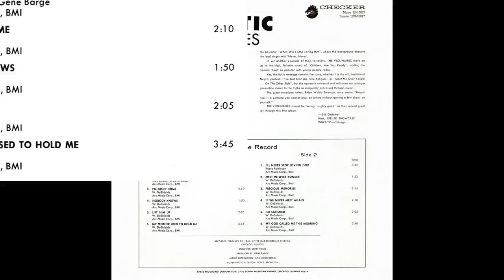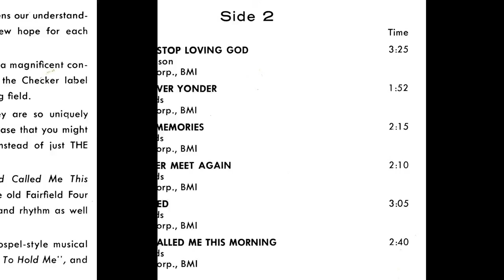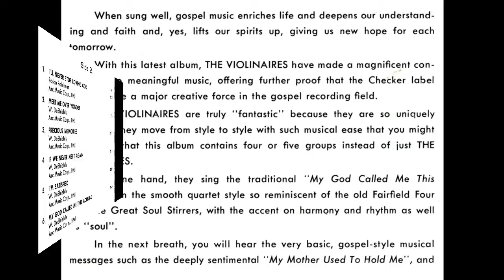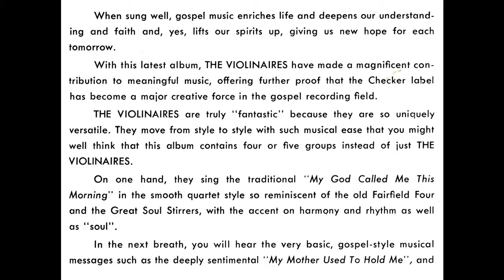"My Mother Used To Hold Me" The Violinaires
This is track 6 from the 1966 album entitled "The Fantastic Violinaires".
Written by Wilson DeShields